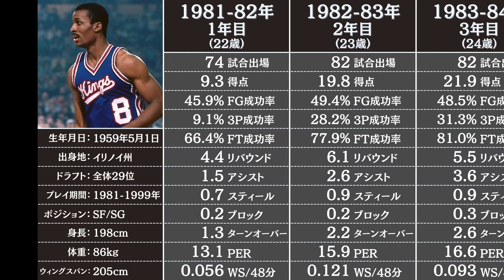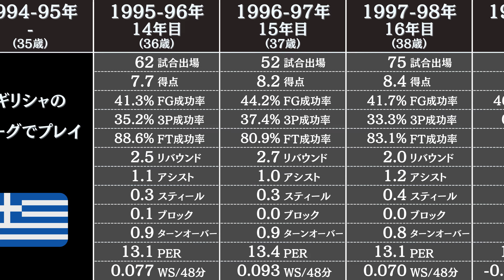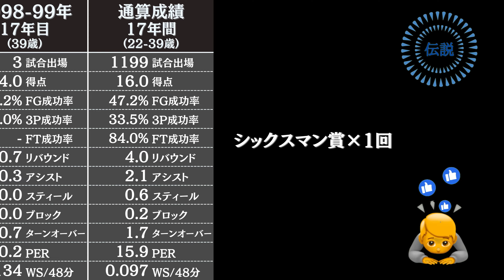エディー・ジョンソンの通算成績 | NBA選手のスタッツ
NBAのレジェンド【エディー・ジョンソン】のレギュラーシーズンの成績とスタッツを3分でお届けします。

エディージョンソン エディージョンソンの成績 NBAエディージョンソン

データ参照：Basketball Reference